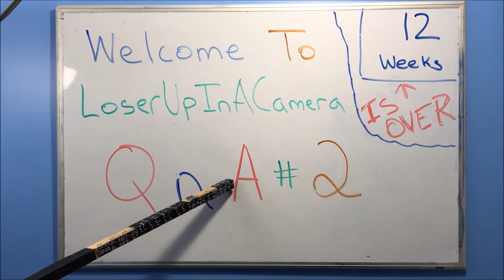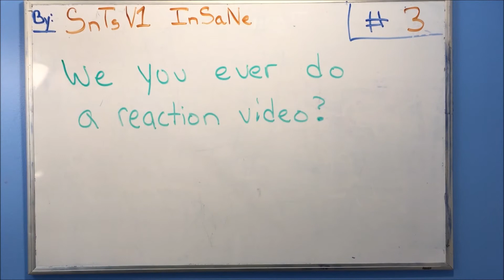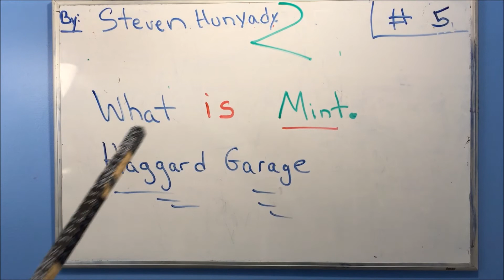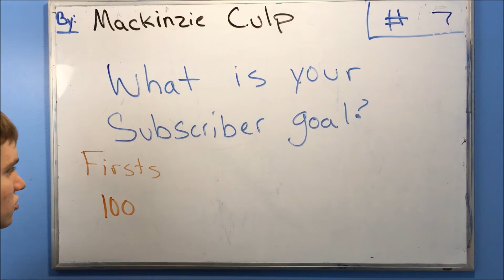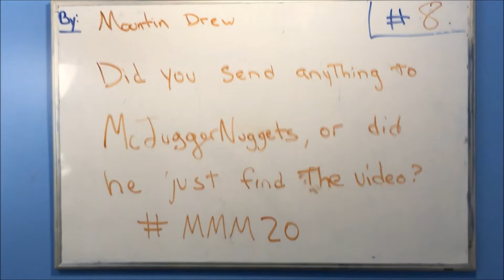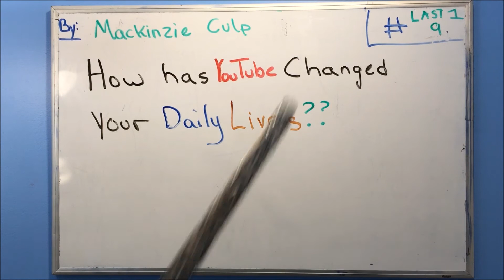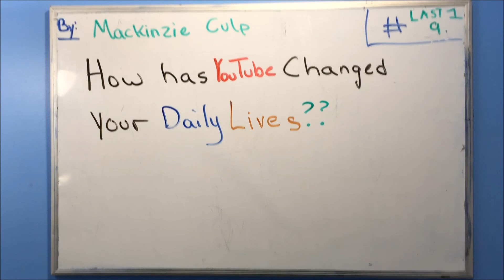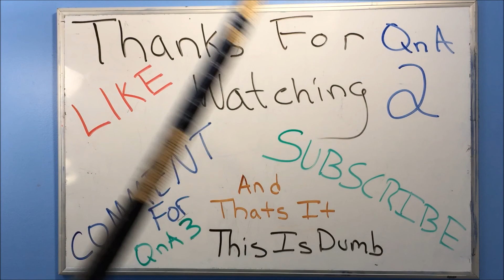QnA 2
Loser Answers Questions For QnA 2 upload 20 for 2016